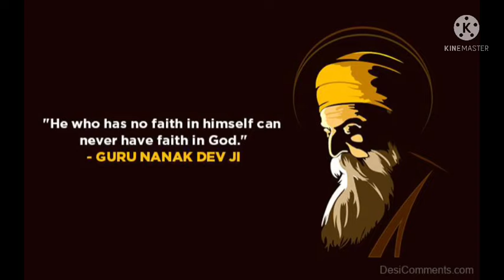Live recording kirtan of Bhai Balwinder Singh ji hazuri Ragi Shri Harmandir Sahib Amritsar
Duty by Bhai Balwinder Singh ji hazuri Ragi Shri Harmandir Sahib Amritsar.